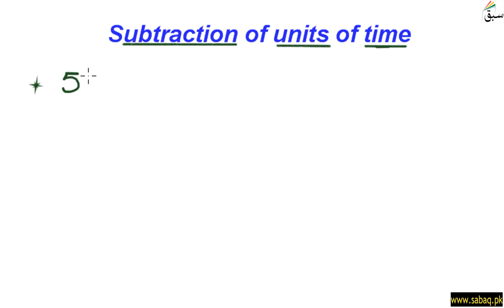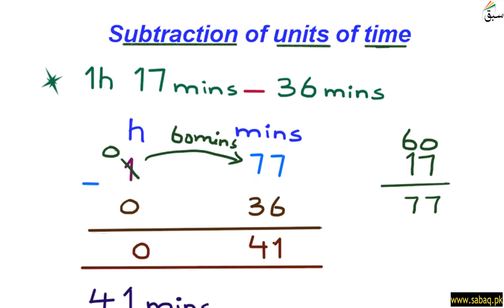Subtract units of time with borrowing, Math Lecture | Sabaq.pk